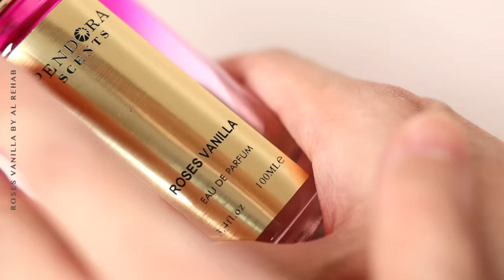SMELL EXPENSIVE ON A BUDGET!!! AFFORDABLE PERFUME COLLECTION (LONG-LASTING ARAB SCENTS)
Hello, friends! Today I am sharing my AFFORDABLE ARAB PERFUME COLLECTION! Enjoy watching.

PRODUCT MENTIONED:
✨ SOFT BY AL REHAB

✨ FRENETIC DELICIEUSE BY PARIS CORNER
Shopee: